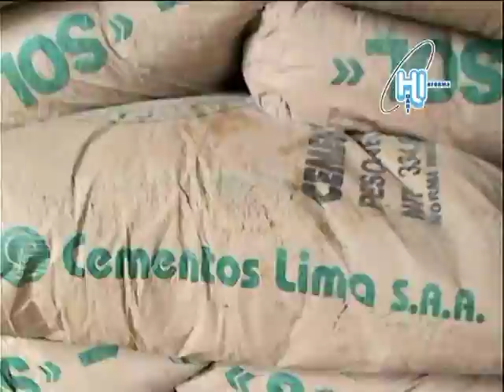Inspección de Obras por el Alcalde de Huari en el Centro Poblado de Huamparán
INSPECCIÓN DE OBRAS POR EL ALCALDE DE HUARI

Cumpliendo una agenda programada, el alcalde provincial de Huari, Prof. Teodoro Acuña Benites, inspeccionó el avance de los trabajos de la obra de saneamiento básico y agua potable en el caserío de Ogsharrutunan, en el Centro Poblado de Huamparán.

En un reconocimiento a la llegada del alcalde y su comitiva, los lugareños tuvieron un gran recibimiento a la autoridad provincial, donde agradecieron el gesto por emprender dicha obra a favor de toda la comunidad.

Luego de este recibimiento el alcalde y los mismos pobladores se trasladaron a la obra, donde se vienen desarrollando los trabajos de instalación de agua potable y letrinas, para ello inspeccionaron el uso adecuado de los materiales, es decir, los tubos de marca y buena calidad, así como el uso del cemento, arena y hormigón.

Esta inspección culminó por la tarde, luego de verificar todo el trabajo que se viene desarrollando mediante una empresa constructora, esto es una muestra del interés de las autoridades provinciales y de esta comunidad por hacer cumplir la ejecución de las obras de manera adecuada, haciendo cumplir el estudio técnico presentado para dicha obra.